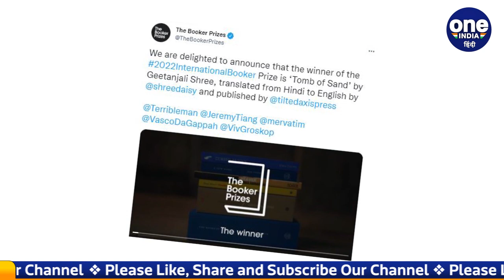Geetanjali Shree Booker Prize: पहली बार हिंदी उपन्यास Tomb of Sand को बुकर पुरस्कार | वनइंडिया हिंदी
Proud moment for India. Hindi got the International Booker Prize for the first time. This award has been received for the translation of the novel Sand Samadhi by author Geetanjali shree, Tomb of Sand. It has been translated by Daisy Rockwell. This is the first book in Hindi, which has won the prestigious award at the global level. Information about this has been given by tweeting on behalf of Booker Prize. And by tweeting, Geetanjali shree and Shree Daisy have been congratulated on receiving this award.

भारत के लिए गर्व का पल। हिंदी को पहली बार मिला अंतरराष्ट्रीय बुकर पुरस्कार (International Booker Prize) । ये पुरस्कार लेखिका गीतांजलि श्री (Geetanjali shree) के उपन्यास रेत समाधि के अनुवाद Tomb of Sand को मिला है। इसे डेजी रॉकवेल ने ट्रांसलेट किया है. डेज़ी रॉकवेल और गीतांजलि श्री को लगातार इस सम्मान के लिए बधाई मिल रही है। हिन्दी की ये पहली किताब है, जिसने वैश्विक स्तर पर प्रतिष्ठित पुरस्कार हासिल किया है. बुकर प्राइज की ओर से ट्वीट करके इस बारे में जानकारी दी गई है। और ट्वीट करके गीतांजलि श्री और श्री डेजी को इस पुरस्कार को हासिल करने पर बधाई दी गई है।

Geetanjali shree won booker prize, Geetanjali shree booker prize, International Booker Prize, Booker Prize for Tomb of Sand, Booker Prize for Hindi, Booker Prize for ret Samadhi, Booker Award for Hindi for the first time, Who is Gitanjali Shree, अंतरराष्ट्रीय बुकर पुरस्कार,  गीजांजलि श्री की रेत समाधि, रेत समाधि को बुकर पुरस्कार, हिंदी को पहली बार मिला बुकर सम्मान,  oneindia hindi,वनइंडिया हिंदी, oneindia hindi news,वनइंडिया हिंदी न्यूज़